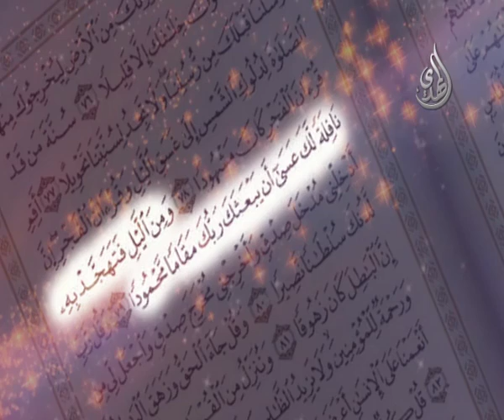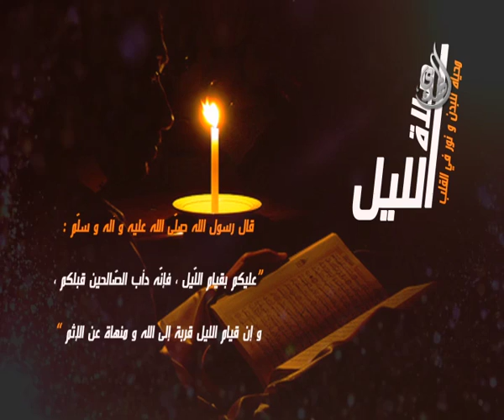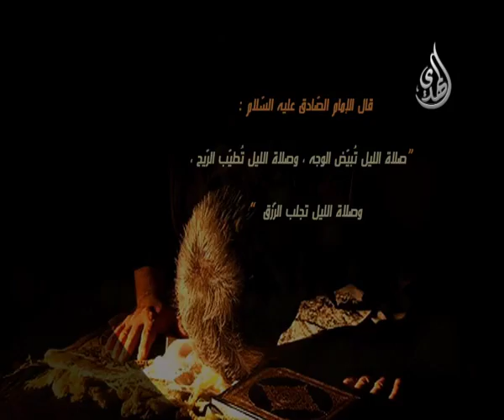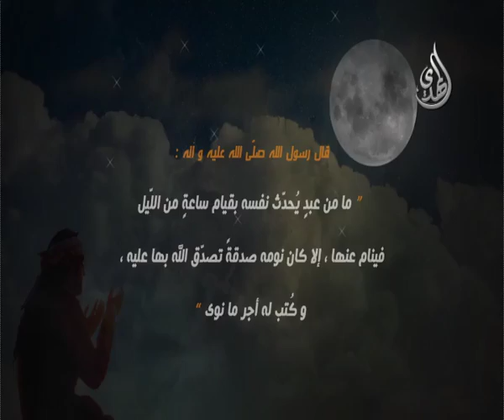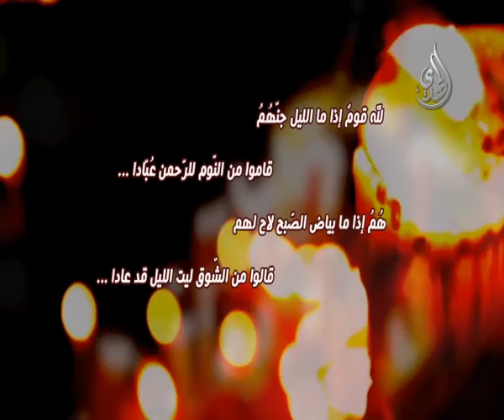صلاة الليل - وثائقي